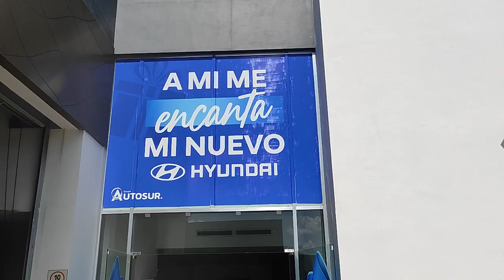el nuevo carro de mi mamá. creta grand 2023